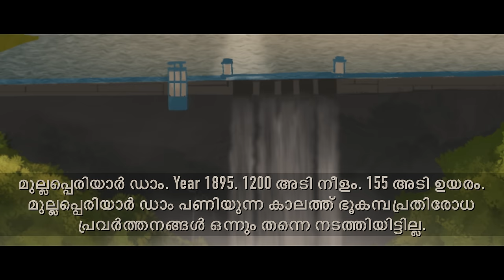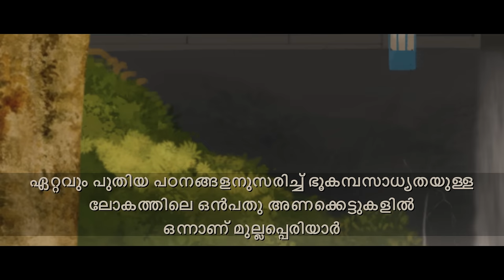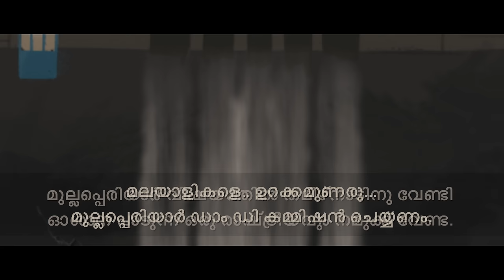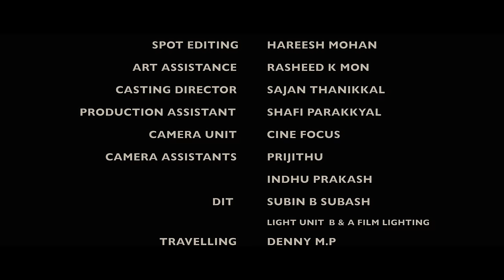MULLAPPERIYAR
Mullapperiyar Malayalam Short Film
Producer, Story Screenplay, Directed By: Stanly  Puthenpeedika. Dop: Suresh Babu.
Editor: Sudhy Sasidhar Chief Associate Director: Elson Eldhose Chief Associate Camera: Rafeek Rahim  Gaffer: Vineeth Koilandy Art: Kishore Kumar & Rasheed K mon Production Controller: Manoj Organizer Production Assistantce: Shafi Parakkal Colorist: Vivek Nair Singers Vishnu Sundaram & Vishnu Raghu &Nileena Make Up Smitha Baiju Stills Saji & Alan Santo Thattil Di Cordinator Iyappan Ramu Di Editor Jaganathan Spot Editor Hareesh Mohan Sound Engineer & Sound Effect: Richad Studio Chethana Trissur Poster Design C & D Background Music & Music Composed By: Arjun K Basker Tittle Pravi  Camera Unit: Cine focus: Palarivattom Kochin Camera Red Wepon Helium 8K Focus puller:Samy Camera Assistants Prijith & Indhu Prakash Dit:Subin B Subash Camera Unit Myoora Creations Thrissur:Camera Red Komodo Light Unit:B&A Film Lighting  Special Thanks:Mr Santo Thattil Special Thanks:Jacob Simla Resort Thanks to:Ramesh Binny & Asokan Kallatt Trvelling:Denny MP Casting Director:Sajan Thanikkal Casting:Sivaji Guruvayoor,Baiju Bala,Adv: Rasal Joy,Vinod Thomas,Subin K A, MThankamani Amma, Neeraja